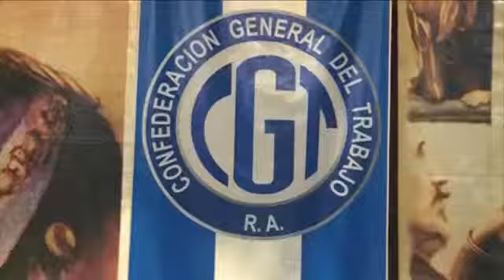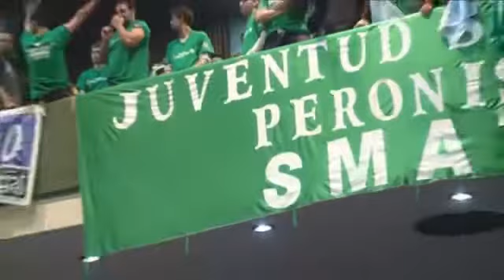Daniel Scioli - Defender el modelo sindical